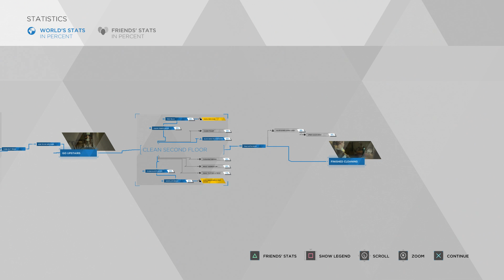Detroit: Become Human - 100% Walkthrough Part 34 [PS4] – A New Home (2nd Run)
In this Detroit Become Human video we complete the chapter, A New Home.

These previous chapters were skipped since I made identical decisions on the first playthrough:

Thanks for checking out my Detroit: Become Human 100% Walkthrough!